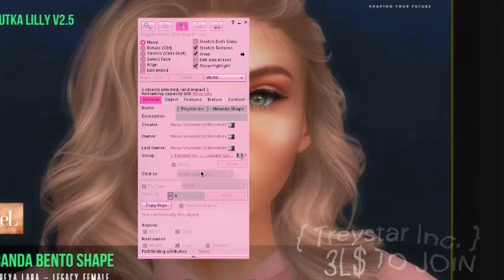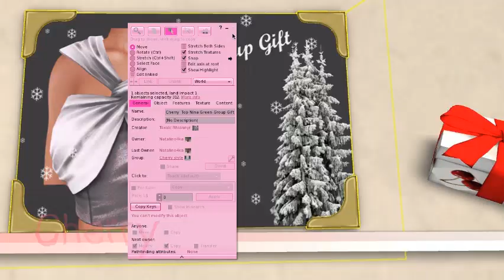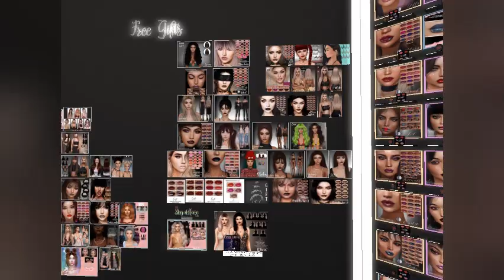SECOND LIFE 💕‐ !! FREE GIFTS🎁 500 $ - HAIRS - SHAPES - SKINS & MORE GIFTS !_😻 ‐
INFO ⬇️

WEARING

SHAPE + SKIN - Mistery - FREE SKIN

WING + TAIL + HORN  -Chubee M_Little devil wing - FREE @ MP
OTHERS

Gaia Rose
Mistery
{ Treystar Inc. }